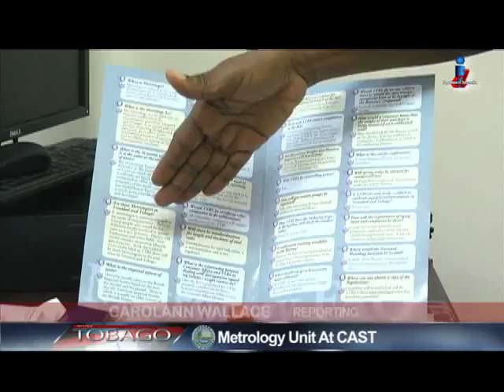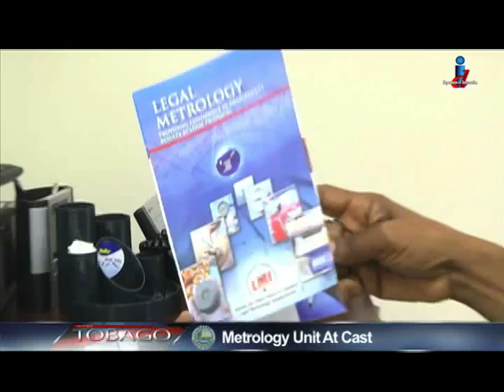Let's Talk Tobago Episode 492